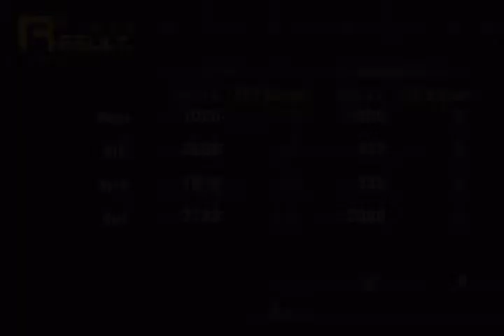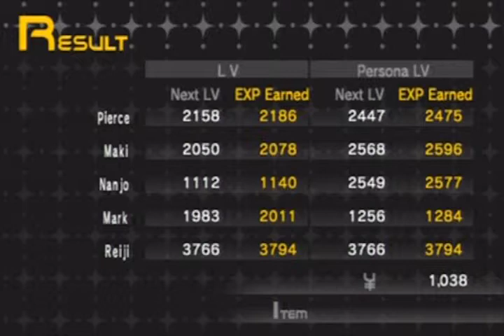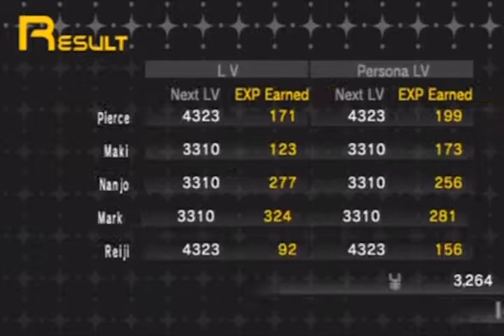Persona Part 9: Reiji (Non-Comm)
We finally recruit the party member I'm looking for: Reiji.

Reiji is the opposite of Ayase in the fact that he's quite durable and strong, fighting with his fists. What's more: he has a much higher success rate with negotiations than any other party member. The downside? His compatibility with Personas are mostly low, save for a few Arcana.

Also, he's only available in this story route. The other story route does not have him as an option at all. Besides, there's another reason why I recruited him for this story route...which will be revealed later.